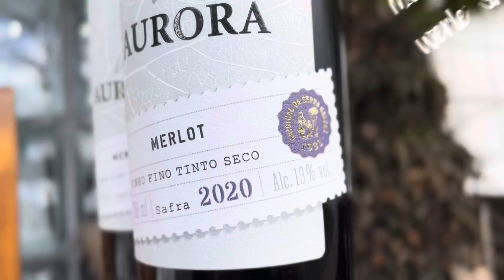Vinho Aurora Varietal Merlot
🍇  Vinho Aurora Merlot 🍇

Pela lei brasileira um vinho para ser um varietal, ou seja, para trazer um único nome de uva no rótulo, precisa ter ao menos 75% desta uva.
Quando você lê no rótulo de um vinho, por exemplo, Merlot significa que a maioria das uvas neste vinho é  Merlot, podendo ser 100%.
Elaborado pela variedade de uva Merlot, o Aurora Varietal Merlot possui em seu visual uma coloração vermelho rubi, aromas de frutas maduras e, paladar aveludado.

👉 No site da Werle Comercial você encontra os melhores vinhos e espumantes nacionais, das mais diversas e premiadas vinícolas do Brasil.

 👉 A Werle Comercial também garante uma entrega rápida e segura no conforto do seu lar. Faça o seu pedido de Vinhos & Espumantes conosco. Se você não é nosso cliente, dê uma oportunidade para que possamos surpreendê-lo (a).

 👉 Em nosso site você encontra vinhos e espumantes nacionais das marcas: Garibaldi, Casa Perini, Miolo, Luiz Argenta, Amitié, Aurora, entre outras marcas.

👉 Acesse o site da Werle Comercial e faça o seu pedido

Werle Comercial de Bebidas, conectando histórias! 🥂